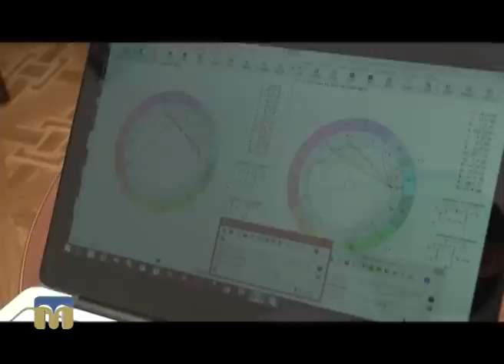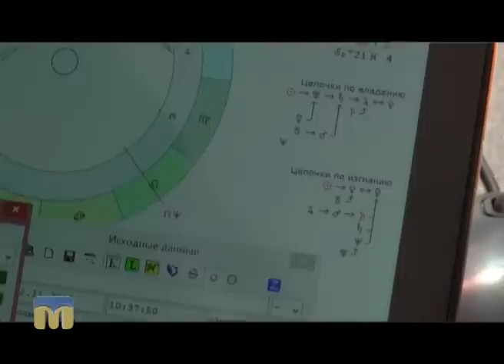Новий день. Астрологічний прогноз для миколаївців від Веніаміна Нікори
Астрологічний прогноз для миколаївців на тиждень з 04.11 по 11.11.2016 р.